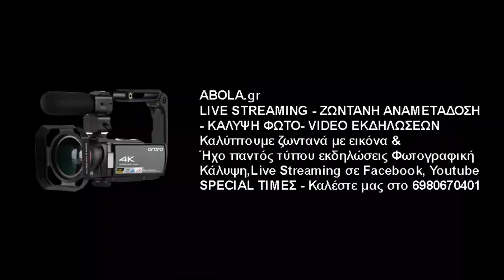A.O. Κηπούπολης - Άμιλλα Περιστερίου | 10-1